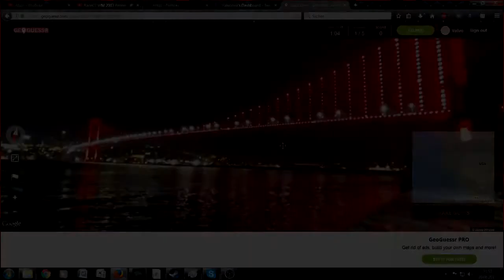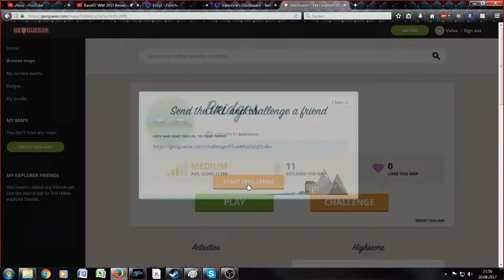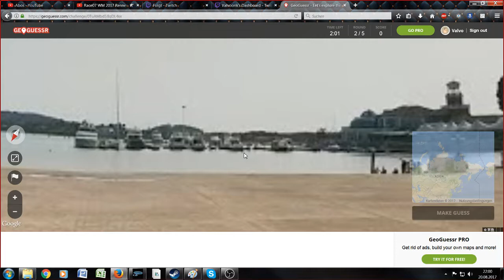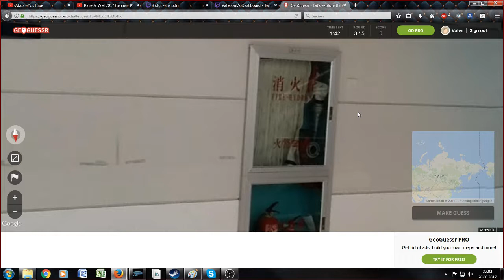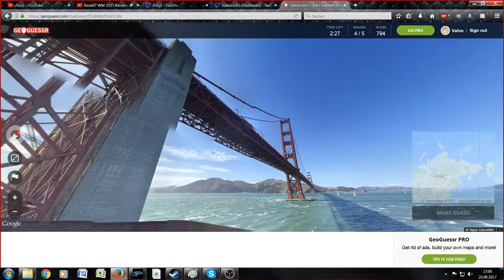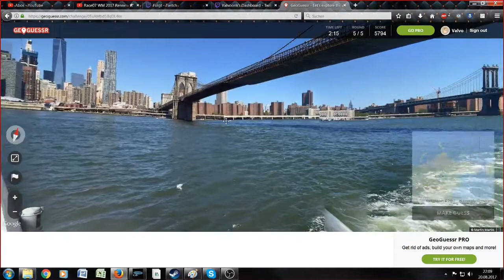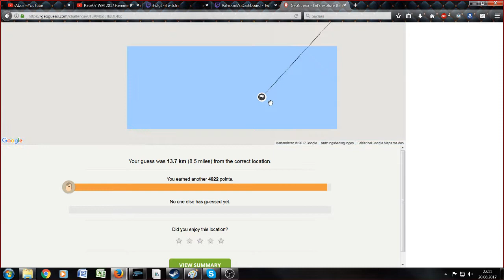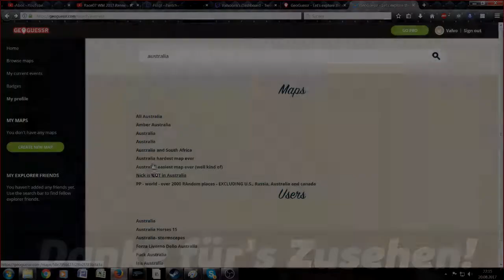GeoGuessr zu dritt *78* Brücken Challenge [Lets Play & Mitmach-Livestream]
Valvoorik presents: GEOGUESSR - Lets explore the world

Lets Play Geoguessr - lang ists her!
Endlich spielen wir wieder zusammen GeoGuesser - ein Ratespiel über den ganzen Globus, powered by Google Maps, natürlich auf deutsch.
Diesmal als Livestream, in dem wir unsere Zuschauer herausfordern.